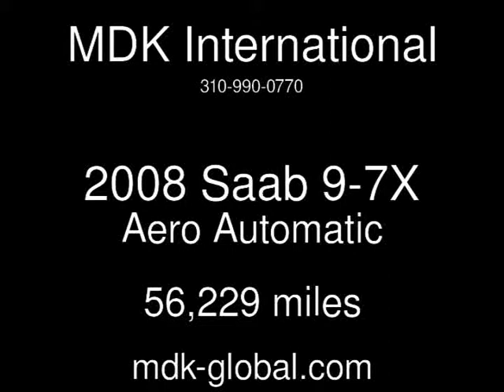2008 Saab 9-7X Aero Used Cars - BURBANK,California - 2014-02-23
See more details about this used car This 2008 Saab 9-7X Aero with 56,229 miles is for sale at MDK International.